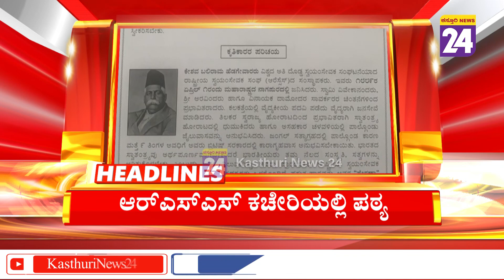News Headlines @ 5PM | 06-06-2022 | Kasthurinews24